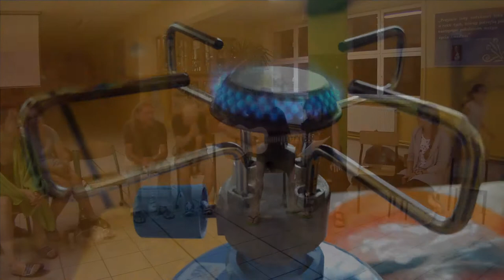Paweł Socha - Łaciata kawiarka Adriana (Dakota 2017)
Teledysk zrealizowany 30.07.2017, podczas 27 Pielgrzymki Dakota